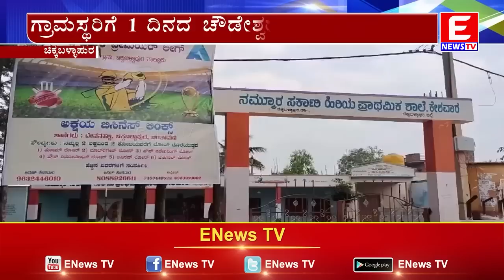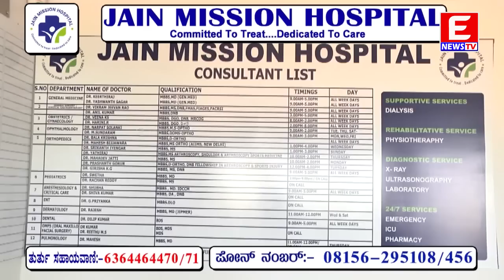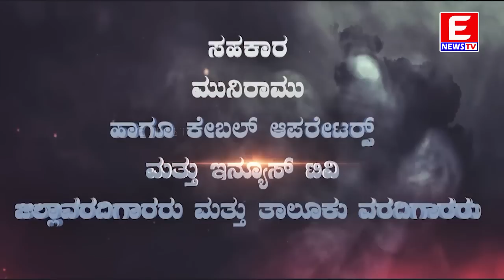ENEWS TV 08-10-2023